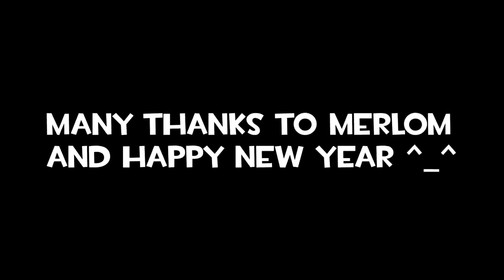TF2 : How to annoy blues ?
Trolling video with Merlom | G.E.W.P. (Gibus engineers wildlife protectors) we were trolling blues in cp_steel ^^

Many thanks to him ^_^